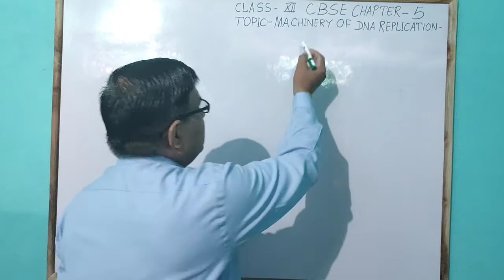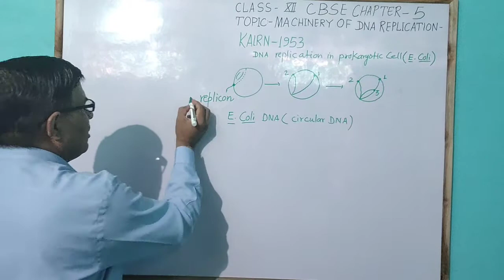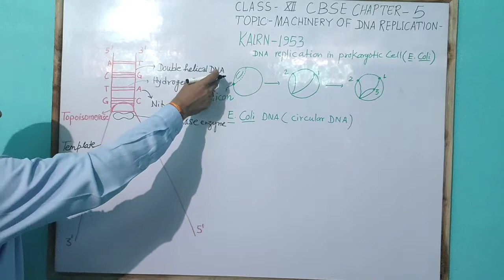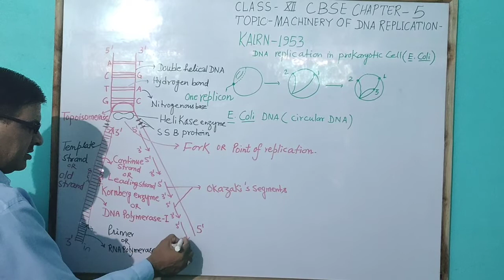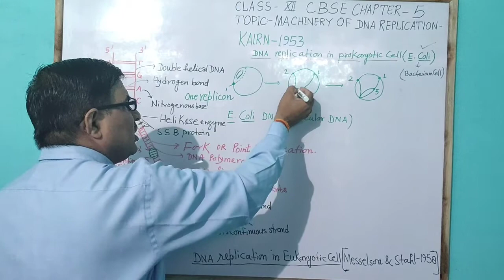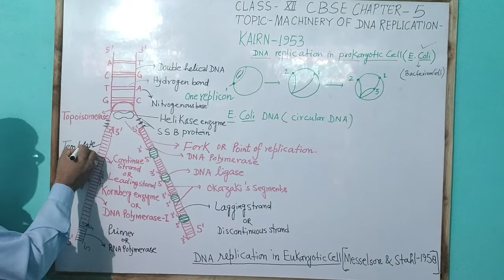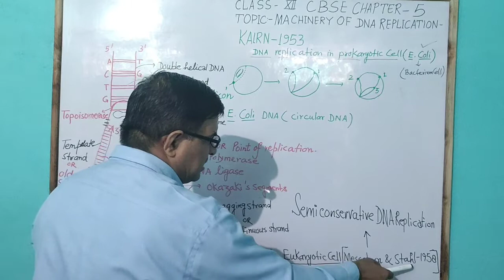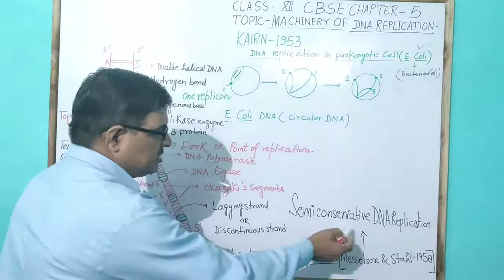Machinery of DNA Replication